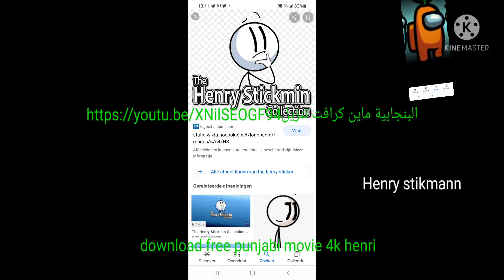henri stikmann download 1800p 4kالبنجابية ماين كرافت تنزيلالبنجابية ماين كرافت تنزيلinnerslothالبنجا